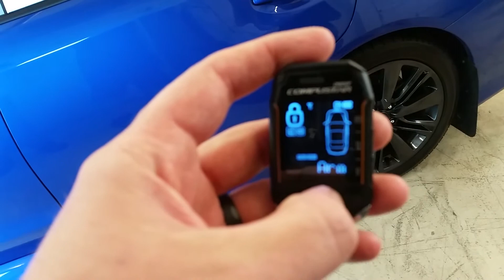Ran over Compustar T11 remote with a Subaru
T11 is crush resistant.  Don't try this at home!